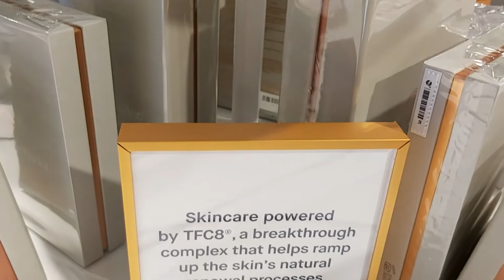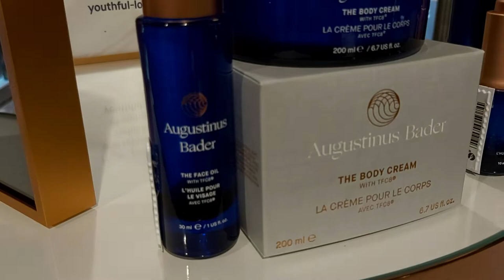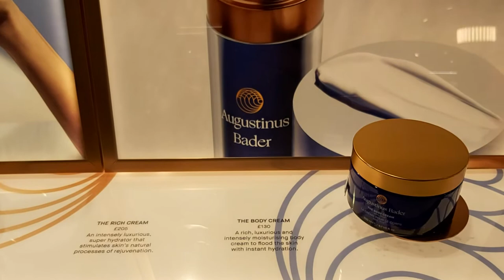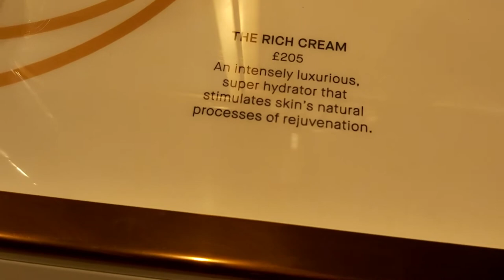HARRODS. Luxury Skin Care Products Augustinus Bader. ХАРРОДС. Augustinus Bader.УХОД ЗА КОЖЕЙ.ЛЮКС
Developed by a world-leading expert in stem cell research, Professor Augustinus Bader has spent thirty years unlocking the body’s innate processes to self-heal. The result? Game-changing {skin care} that uses a unique, patented Trigger Factor Complex - TFC8 - to help visibly reduce the signs of aging and damage caused by environmental stressors, and leave skin looking restored, regenerated, and glowing.

Августинус Бадер, профессор прикладной клеточной биологии и клеточной технологии в Лейпцигском университете, в Германии, изучает науку о стволовых клетках около 30 лет. Он является одним из пионеров в области регенеративной медицины и тканевой инженерии. Этот замечательный ученый действительно посвятил свою жизнь поиску лечения, которое позволило бы лечить ожоги на коже. Он всегда помогал людям по всему миру своими медицинскими инновациями и лечебными процедурами, в 2017 он стал одним из основателей бренда Augustinus Bader, первый бутик этого бренда расположен в садах Palais Royal в Париже. Уникальное место, чтобы открыть для себя эти исключительные процедуры и их происхождение.
Августинус Бадер запатентовал более 200 технологий и написал 180 научных статей. Точная персонализированная косметика Augustinus Bader, обогащенная TFC8 (Trigger Factor Complex), произвела революцию в мире ухода за кожей. Стимулируя естественные процессы обновления кожи тела, они помогают заметно уменьшить признаки старения и воздействия стресса окружающей среды, чтобы восстановить кожу и придать ей здоровый и сияющий вид.